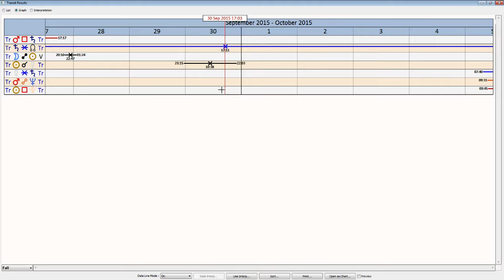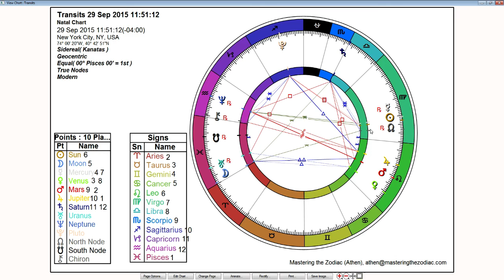Pisces Weekly Sidereal Horoscope: September 28th to October 4th 2015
This week we have a pretty calm week after the lunar eclipse in Pisces. The week has the feel of an integration week, integrating what came to use the previous Sunday. With Saturn continuing to sextile the north node there is plenty of patience and long-term energies on our side. With the Sun and Mercury so close together, there can be some rational and practical integration of this very spiritual time.

Sidereal astrology uses the actual location of the planets in the sky.